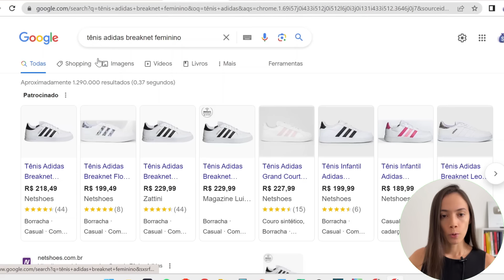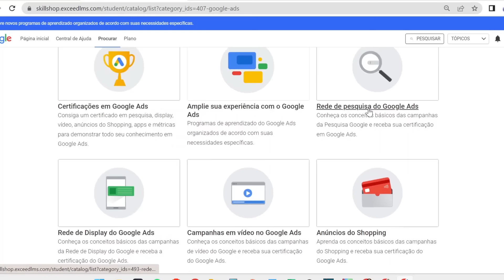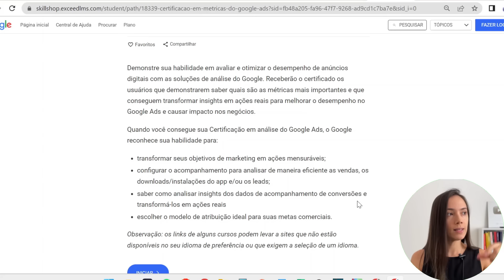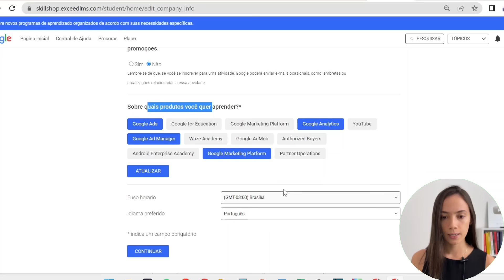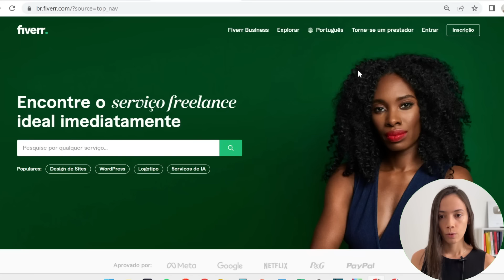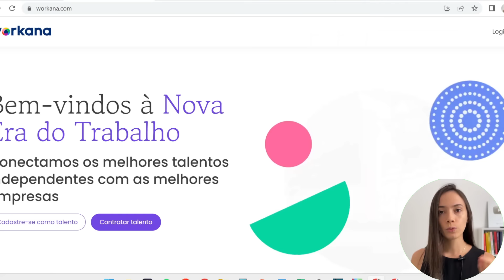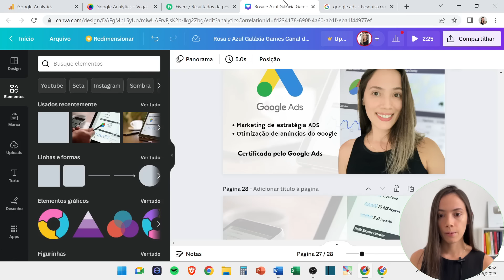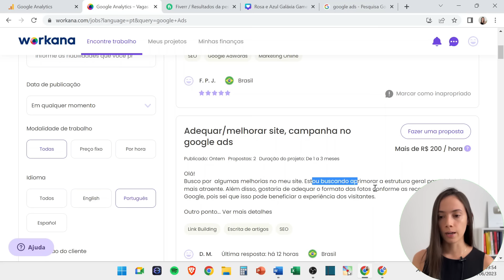Como GANHAR R$200 por dia com certificados GRATUITOS do Google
Nada neste vídeo é recomendação de investimento! Apenas compartilho os meus estudos e investimentos com vocês. Somente você é responsável pelas suas decisões financeiras.